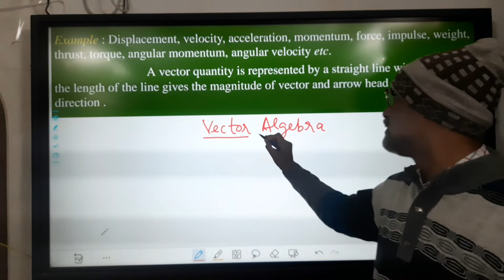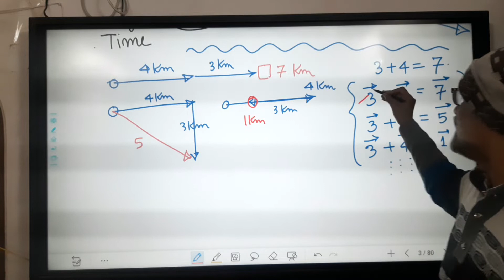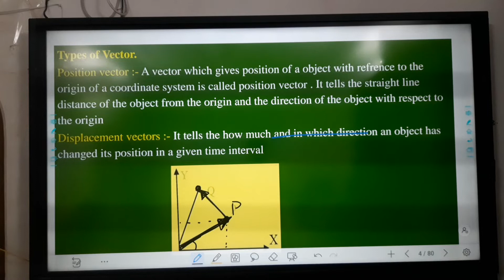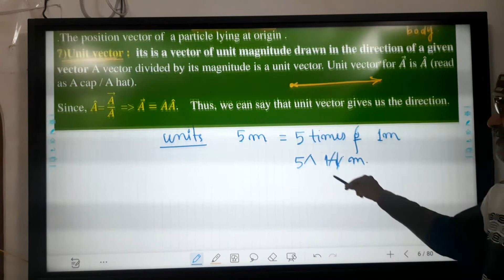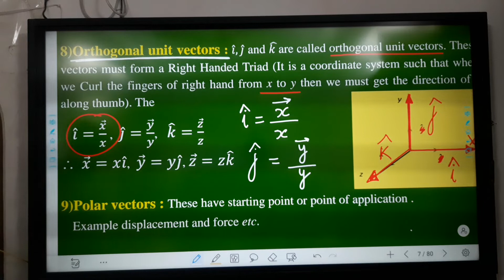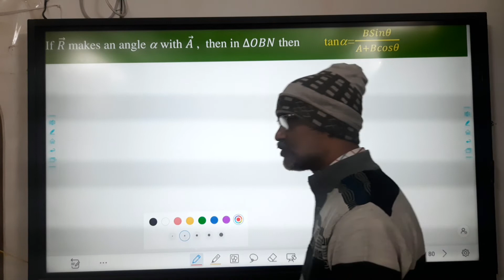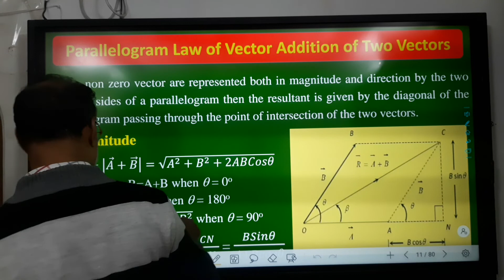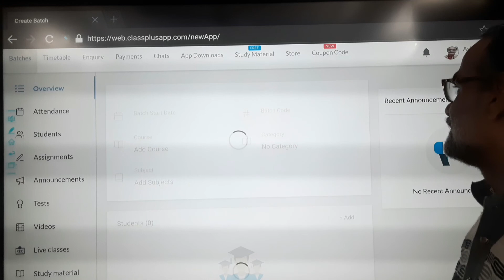vector algebra lecture 1 (11TH )